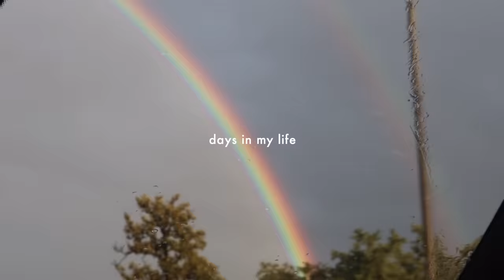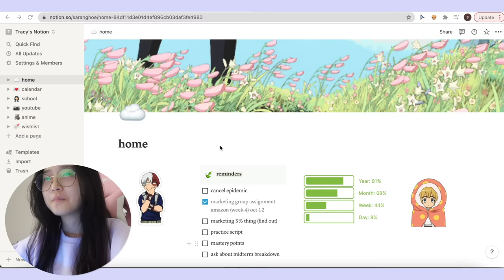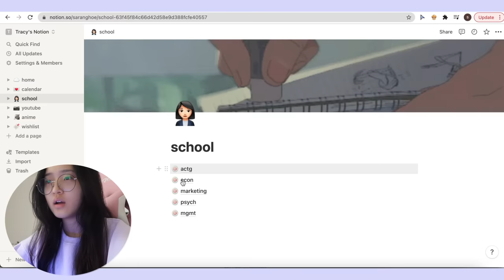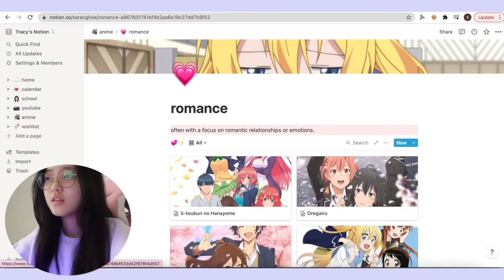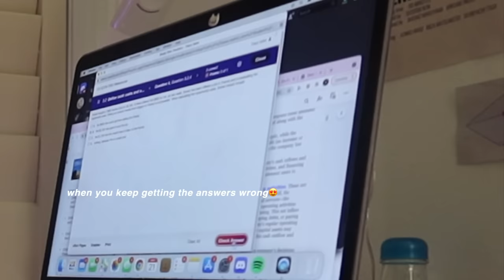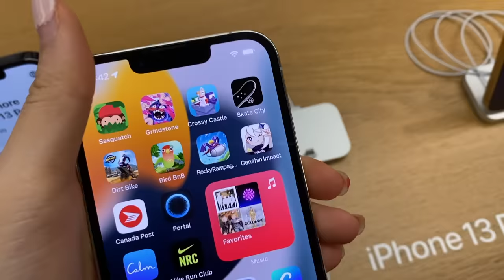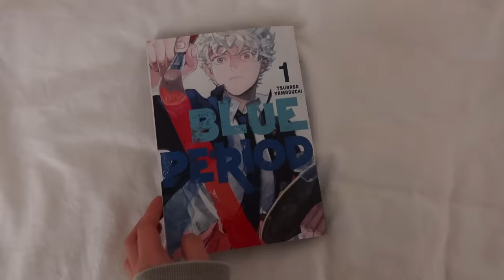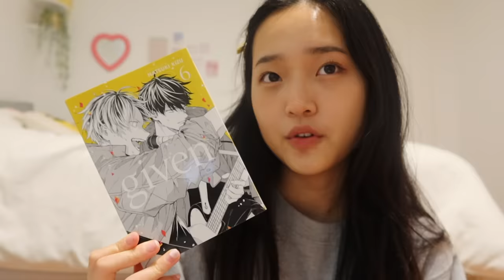uni life vlog: studying for midterms, makeup unboxing, feeding my manga addiction, struggling :,)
ˏˋ♡｡⋆faq
name: tracy
age: 18 (03 liner)
ethnicity: korean
location: toronto, canada
born in: toronto, canada
camera: canon g7x mark iii
editing: final cut pro

♬  bgm
-lamp (Prod. by Lukrembo)